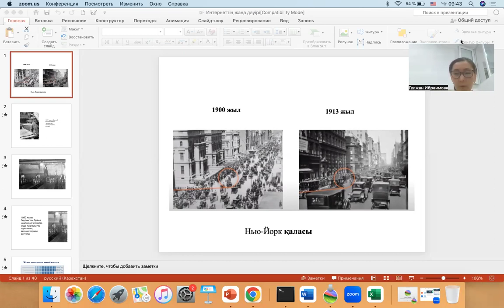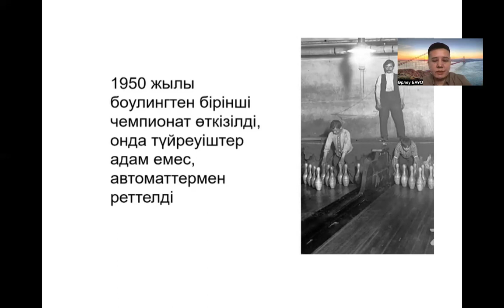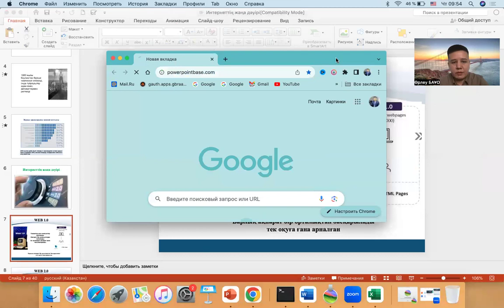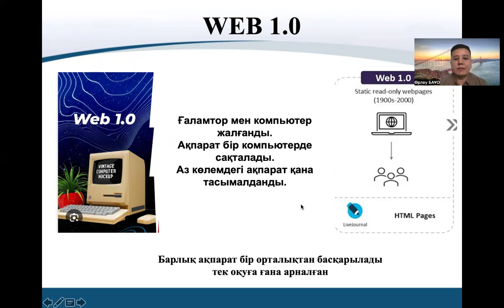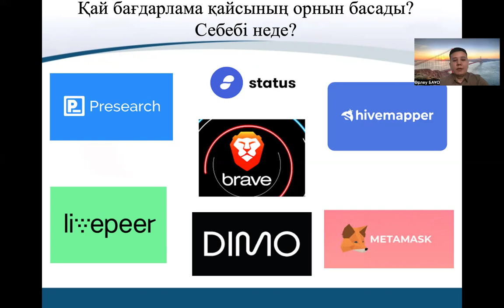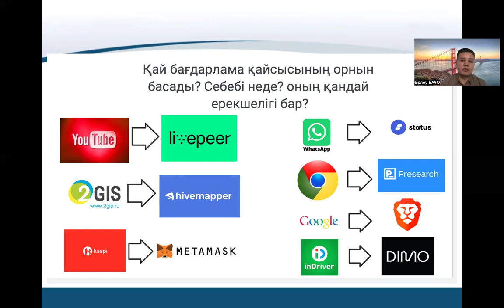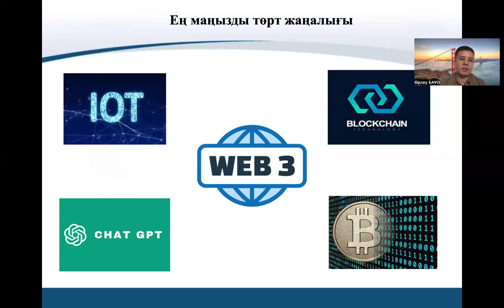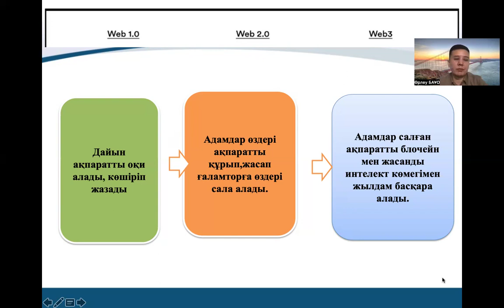Цифрлық технологияның даму тарихы, өімірімізге қалай кірді? бізге қандай пайдасын береді?